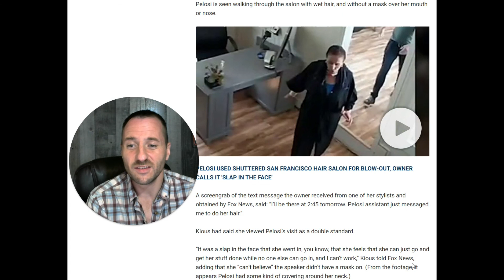Nancy Pelosi Breaks Law And Claims She Was Set Up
Nancy Pelosi is evil and her actions and reactions show it...